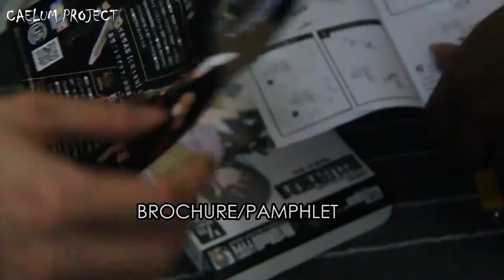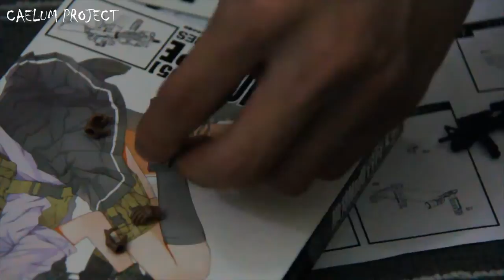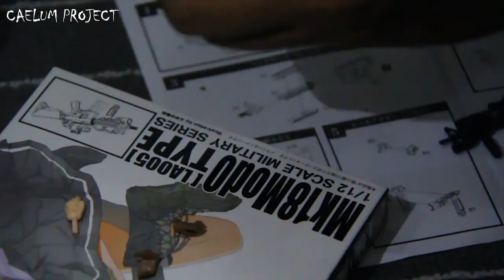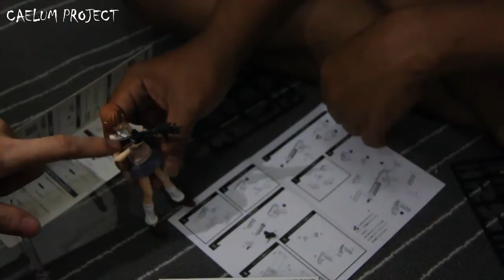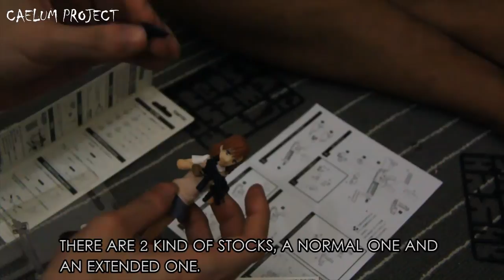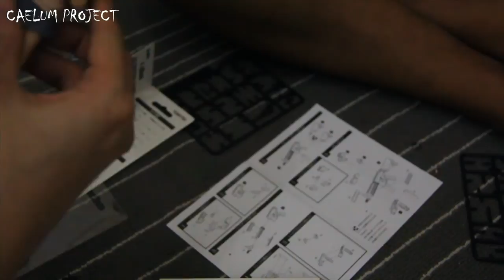Figure Review #1 : Figma Misaka, Tomytec Mk18 Mod0 and Little Armory Tactical Gloves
Heya folks ! Me and Aji (DIGITALRACERS) are doing something new..
Figure Review !
Well yeah, there a lot of figure reviews out there that are better than us. But still..Enjoy it !
We are still new with reviewing stuff but we'll get better soon, its a progress ! ;D

There are..
1. Max Factory Figma Misaka Mikoto without PSP Game Bundle
2. Tomytec Little Armory Mk18 Mod0 Type
3. Figma x Little Armory Tactical Gloves (Brown)

3 items at once ? Yeah, the reason is we want to immediately equip the gloves for Misaka to hold Mk18 :D

The review is in Bahasa but with English Explanation caption so for you guys out there will understand some of it lol :v

Anyway, that is all. Leave a comment about these figures !

1. Shoji Meguro - Iwatodai Station
2. Shoji Meguro - When The Moon's Reaching Out Stars
3. Shoji Meguro - Want To Be Close